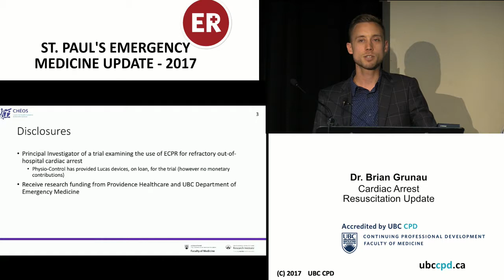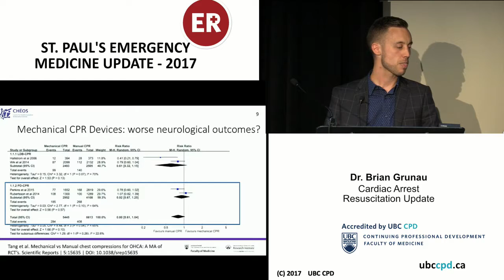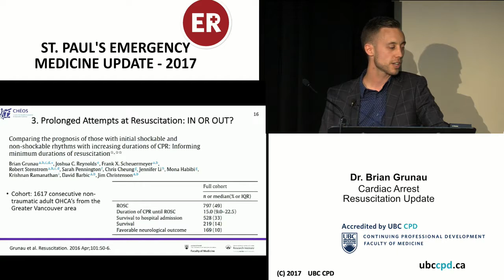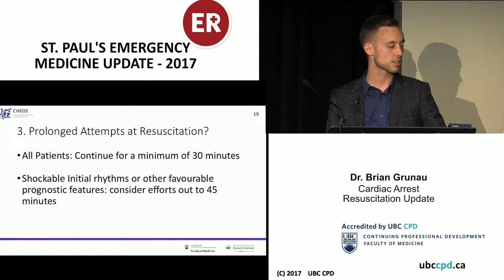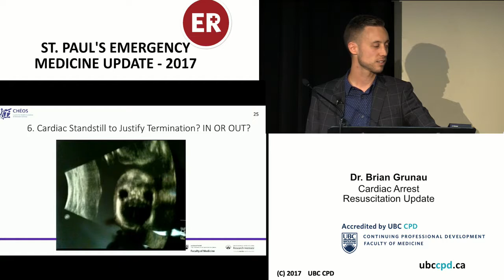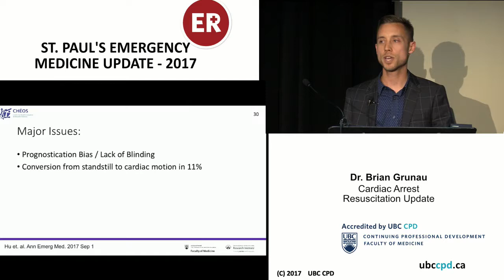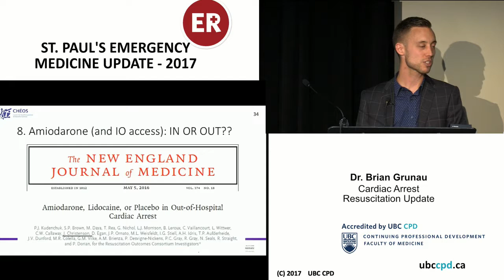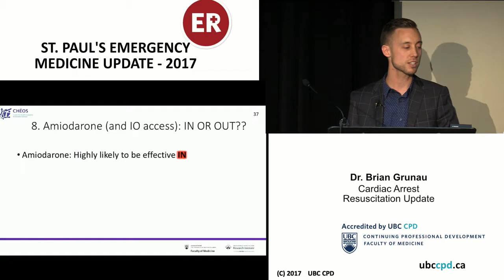Cardiac Arrest Resuscitation Update: ‘Don’t just do something, stand there!’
Dr Grunau presents at St. Paul's Emergency Medicine Update, Whistler 2017 (Source: UBC CPD, St Paul’s Emergency Medicine Update)